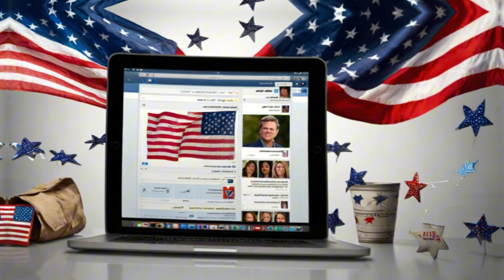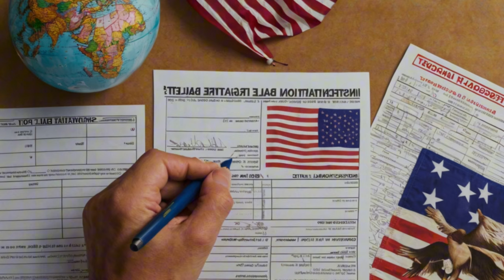Is the UK's Labour Party Interfering in the US Election Trump Campaign's Bold Accusation